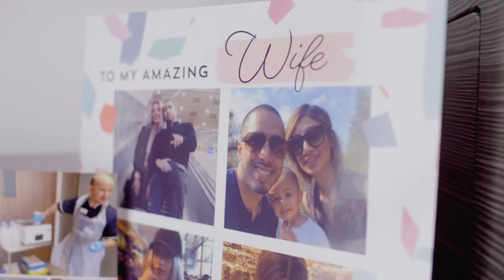Hear Reema’s story - Haematopoietic Stem Cell Transplantation (HSCT) for multiple sclerosis (MS)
Reema, 29, was diagnosed with multiple sclerosis (MS) in 2015. She booked a consultation with Dr Majid Kazmi, Consultant Haematologist and he put her forward for Haematopoietic Stem Cell Transplantation (HSCT) at London Bridge Hospital. Two years on she shares her experience.